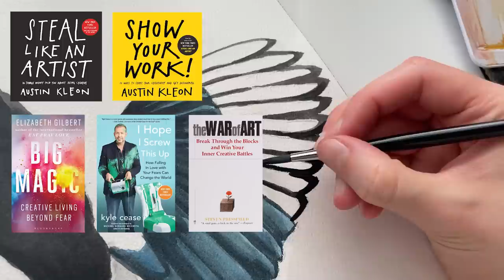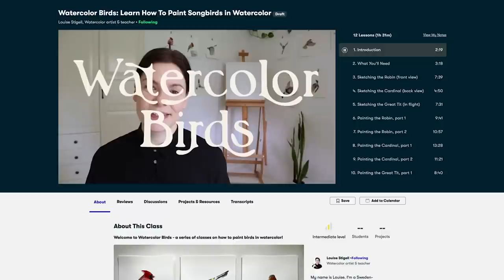"Am I too old to become more creative?"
Improve your art faster, stay organized, and maintain motivation and inspiration in your art practice with my Studio Companion Notion template:

MENTIONED

Book recommendations:
- Steal Like An Artist by Austin Kleon
- Show Your Work! by Austin Kleon
- I Hope I Screw This Up by Kyle Cease

TIME STAMPS

00:00 - Intro
01:10 - A common misconception about creativity
02:52 - The advantages to starting a creative practice later in life
05:12 - My 3 steps to learning any creative skill
11:48 - Conclusion
12:57 - Book recommendations

ABOUT

MUSIC